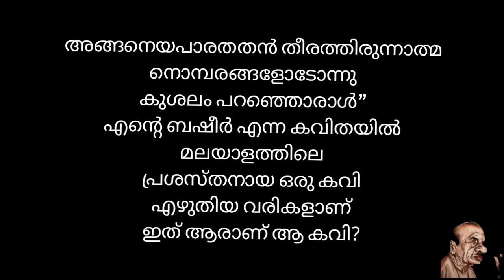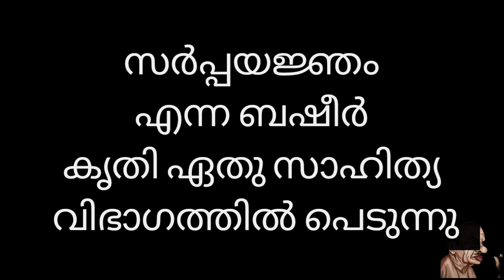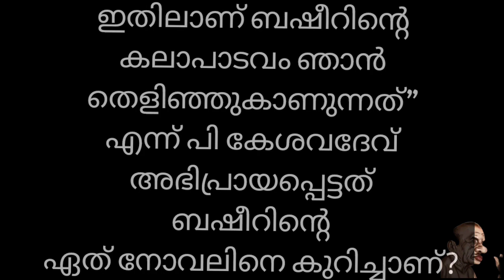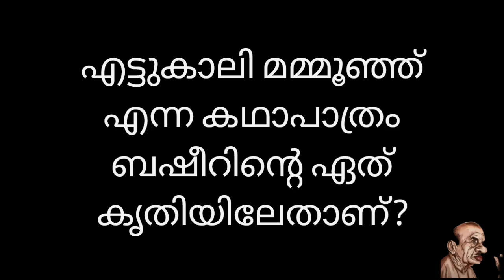Basheer Day Quiz In Malayalam|Basheer Day Quiz 2022|ഉറപ്പായ ചോദ്യങ്ങൾ ആണ്‌ട്ടോ